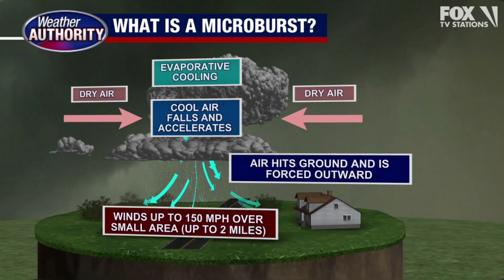What makes a thunderstorm severe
This week is Severe Weather Awareness Week. It's a time to prepare for the potentially deadly hazards that  could form during severe weather. In this Weather or Not, we examine thunderstorms and what classifies them as severe. Meteorologist Lori Pinson breaks it down for us.